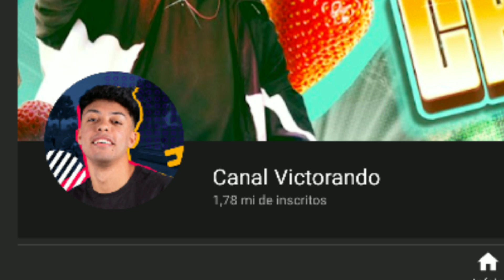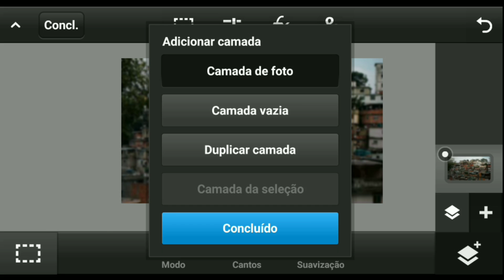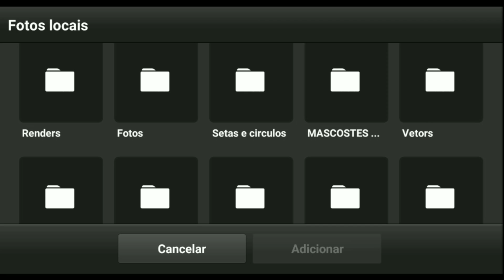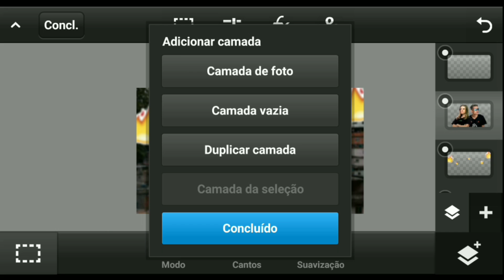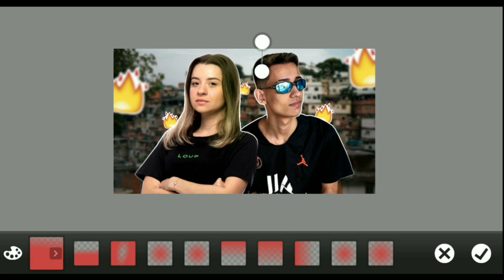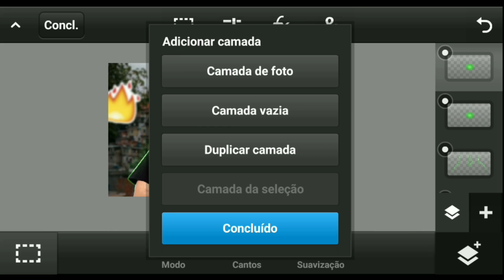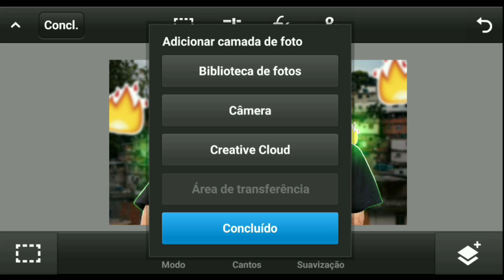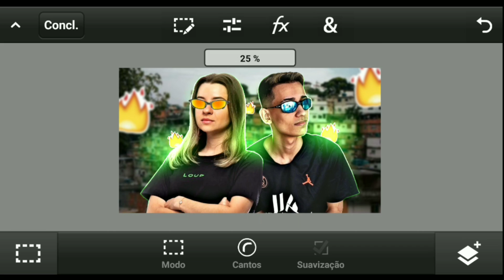COMO EU FAÇO AS THUMBNAILS DO VICTORANDO! - TUTORIAL AVANÇADO || Ps Touch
______REDES SOCIAIS________

App Usado: Ps Touch
Cell: Moto G7 Plus (64GB/4GB Ram)
Gravador de tela: ADV
Editor de video: Powerdirector